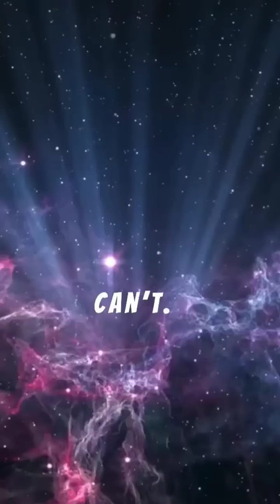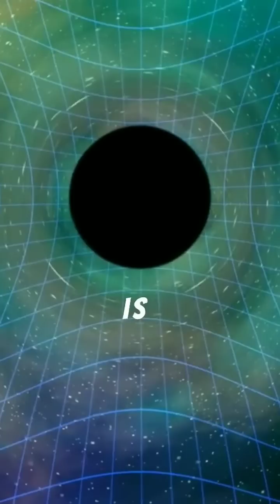What REALLY Happens If You Reach Light Speed?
What if you could travel at the speed of light? Would time stop, would you vanish, or would reality itself break? Einstein’s laws reveal a shocking truth that challenges everything we think we know about space, time, and the universe.